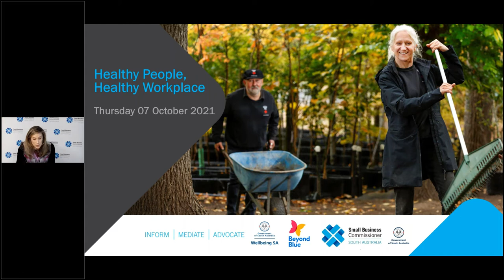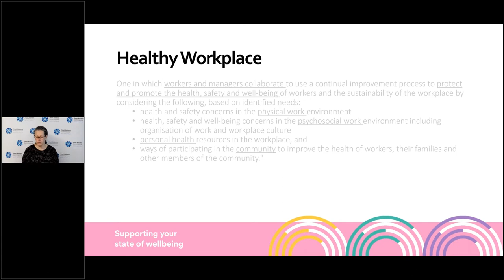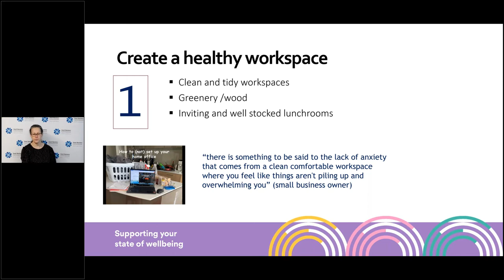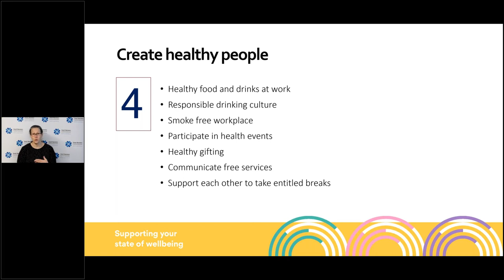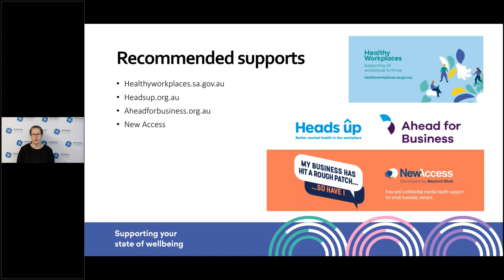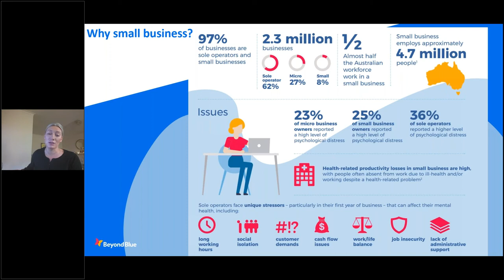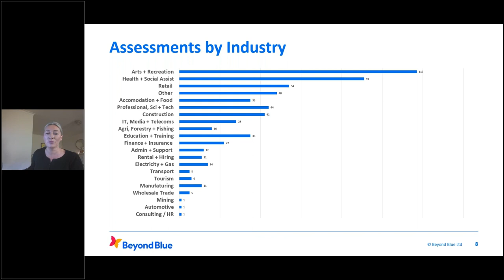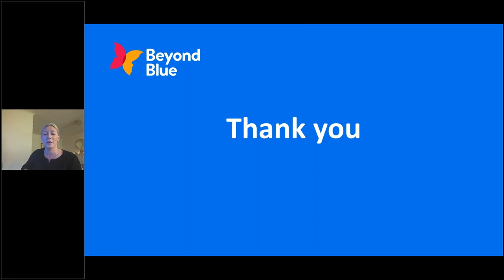Healthy People, Healthy Workplace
Will the good health and wellbeing of yourself and your staff improve productivity, reduce absenteeism and impact your businesses’ bottom line?

The answer is a big YES and even more encouraging is that it is not as difficult as you think to initiate. Setting up a program can easily be completed within a small business.

This information session is for those who want to enjoy the benefits of an engaged and productive workforce and learn how to kick start a work place health and wellbeing program.

This session will cover:
Benefits of workplace well-being
Cost-effective ways to achieve workplace well-being
Free resources and lists of support services

Presented by Kylie Cocks, Wellbeing SA and Mel Novak, Beyond Blue who will cover the why and how of workplace health and wellbeing.